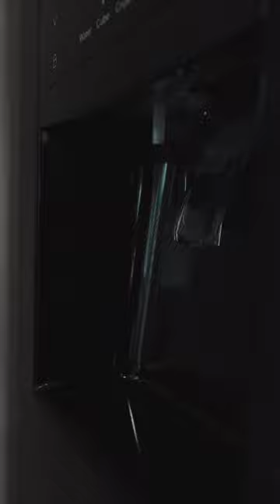Afternoon Coffee shot on the Sony FX30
A short test of my new Sony FX30.

Equipment Used
Camera: Sony FX30
Lens: Sigma 16mm
Monitor: Osee T5
Tripod: SmallRig Travel